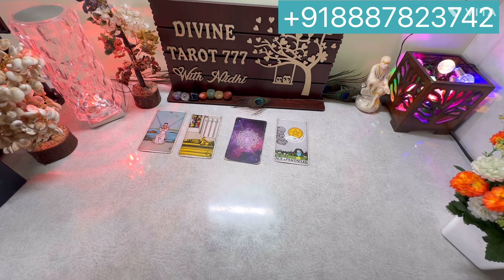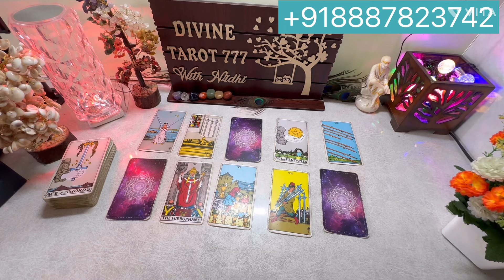सीधी बात बोलेंगे वो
2) Instagram id USER NAME divin.etarot777
6) Thread Link divin.etarot777thread.net
SAVE GIRL CHILD   🧚🧚🙏🙏